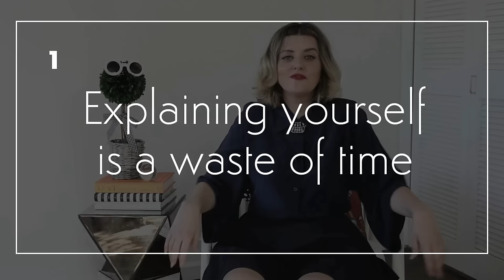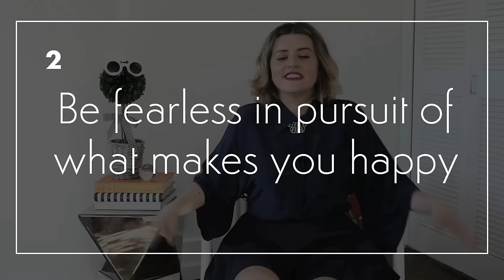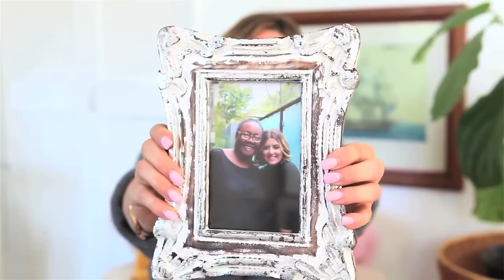How To Be Happy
Thumbs Up if you like Videos like this video!!

WHAT I’M WEARING:

1.

2. Skirt – Topshop (2015)

3. Lip Color – Sonia Kashuk

4. Rhinestone Necklace – Vintage {probably thrifted at some point}

5. {you can rent them!!}

6. Round White Sunnies – Wildfox

AROUND ME:

1. Topiary – Home Goods

2. Chair – Vintage from an Estate Sale

3. Dolly Mae – My little Mini Schnauzer. She’s two & SPUNKY!

Thank you guys so much for watching! This is a bit of a departure for me from what I usually do.  I have to say I am LOVING sharing a different side of myself.  It really feels good.  I love you guys a million times over and thank you for your support & encouragement!  It really means so much to me.

xoME

Filmed & Edited by Vanessa Rud